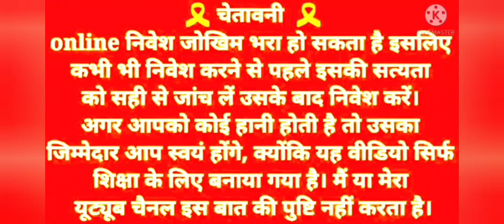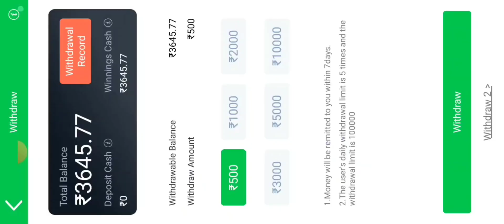5 मिनट मे 2600₹ Profit / Slot Game Trick / 2023 New Slot App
5 मिनट मे 2600₹ Profit / Slot Game Trick / 2023 New Slot App

2024 New Slot Game App Link 👇👇( TEEN Patti winner)

2024 Best Apps (Instant Withdrawal)Link 👇👇

 Rummy Best

2023 New App ( SubKa Game ) Link

2023 New app LINK

Video Topic

2022 casino game tricks
2022 slot game app
new Christmas slot app
super slot
super slot app
2023 new slot game app
2023 best slot app

           DHANYAWAD  🙏🙏